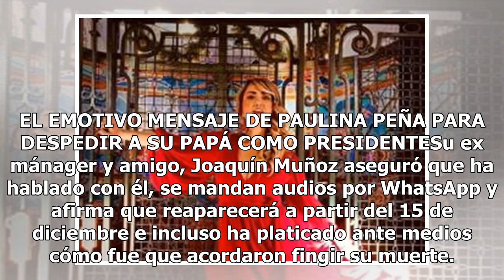Vecinos de Juan Gabriel aseguran que se esconde en su casa de Sonora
Desde hace unas semanas surgió el rumor de que el cantante Juan Gabriel no está muerto y diversas personalidades del espectáculo han asegurado y han mostrado supuestas pruebas que lo confirma. De acuerdo a La Tribuna, ya era bien sabido desde antes del supuesto fallecimiento de Juan Gabriel, el luga...